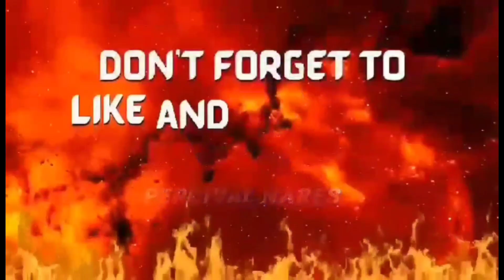Linutuan Namin ng spaghetti SI PWD RAM!! KULITAN!...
MGA Ka dududz friends mapagpalang Araw po sa lahat
NAGLUTO po Kami ng spaghetti para sa ating kaibigan pwd ram
para sa munting pasalubong sa pag bisita sa kanya...